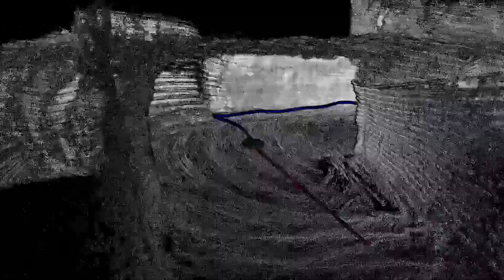SubT Challenge PLUTO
Eleven Systems teams are competing in the Subterranean Challenge Tunnel Circuit in Pittsburgh: CERBERUS, Coordinated Robotics, CoSTAR, CRETISE, CSIRO Data61, CTU-CRAS, Explorer, MARBLE, NCTU, PLUTO, Robotika.